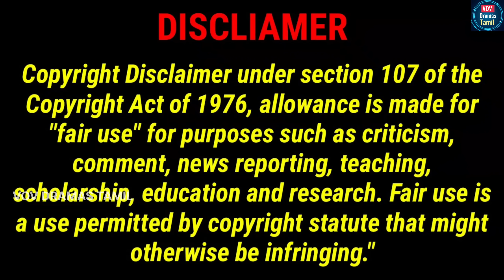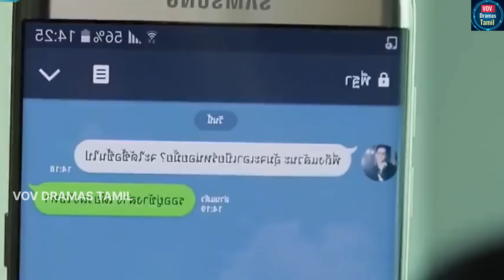"Single Is The Best 🕺💃"... Thai Drama VOV DRAMAS TAMIL EXPLANATION (Part - 17)